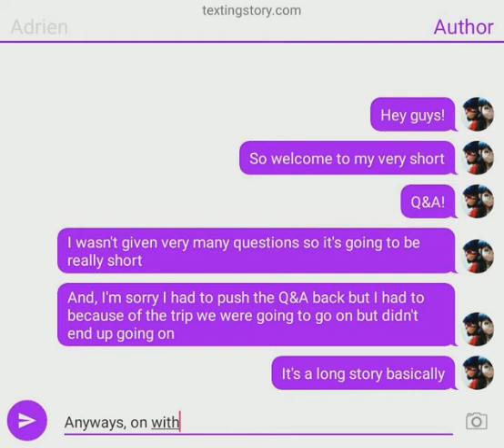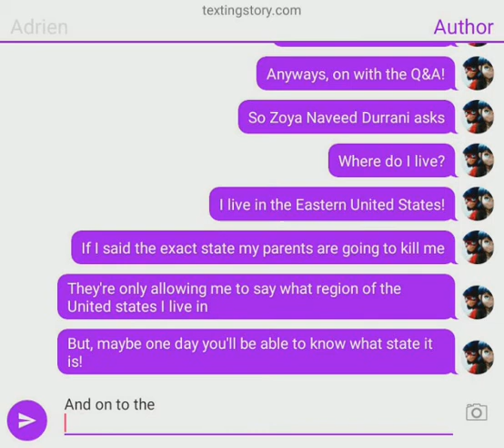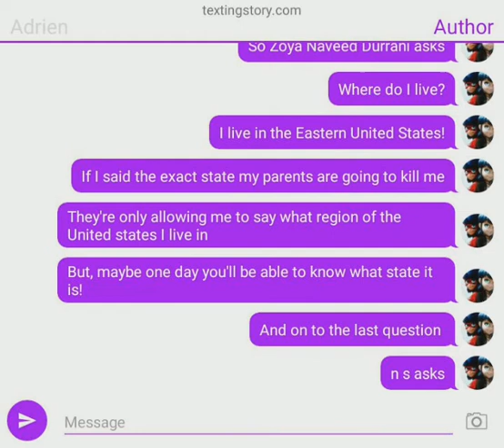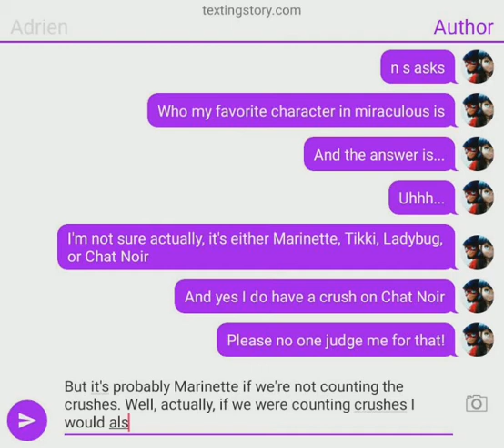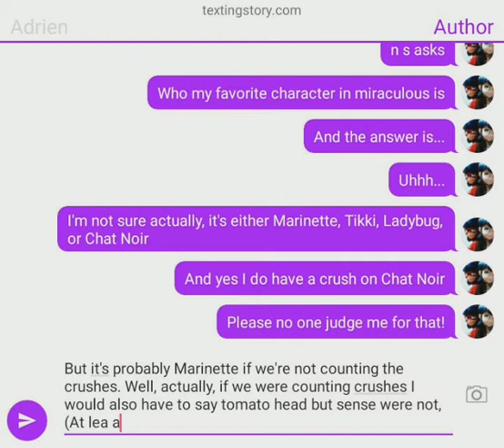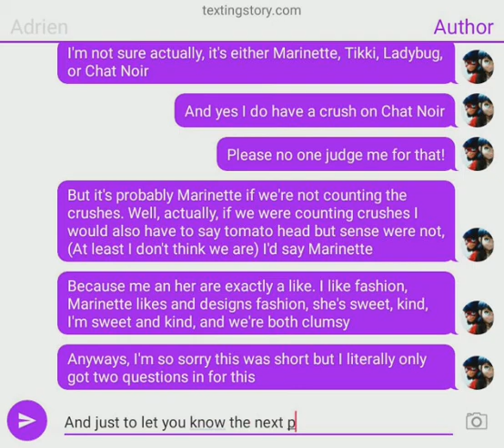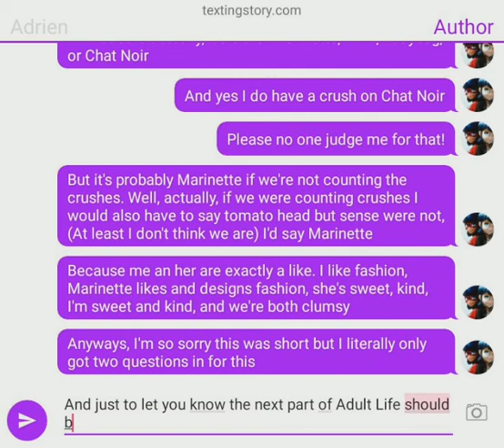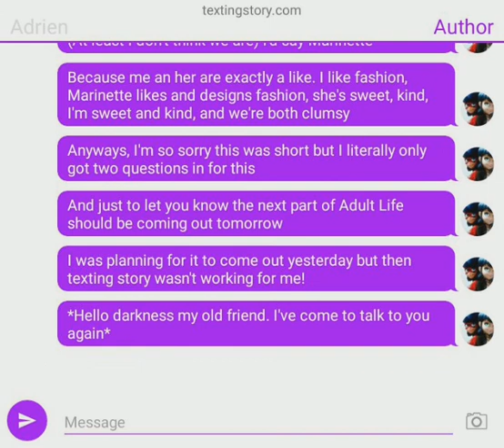Q&A!!!!!!!!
I have nothing to say for this description so...